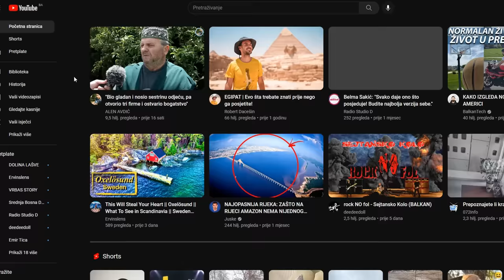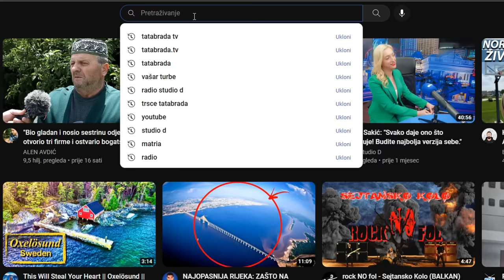STARI i USAMLJENI FADIL plete čarape preko 80 godina!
ĆEHAJE B.B,
Srebrenik 75350